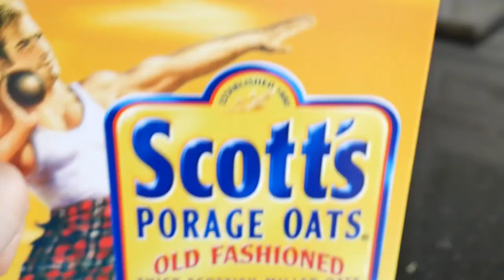2017 Honda Fireblade | Did I get a new bike?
This weeks video is a Vlog of me looking for new motorbikes and my 5 tips to avoid as a beginner when starting out weigh training.

Equipment:
➤ Camera:  Panasonic Lumix G Series DMC-G7K
➤ Tripod.  Manfrotto Compact Advanced Aluminium Tripod
➤ Gorilla pod. Joby GorillaPod Hybrid Tripod
➤ Lighting.  2x135W Photo Studio Umbrella Light Stand Bulb Continuous Lighting Lamp Kit Set
➤ Rode Video Mic Me Microphone

**Key Words**
Beyond educated
Beyond technique series
Health
Productivity
Wellbeing